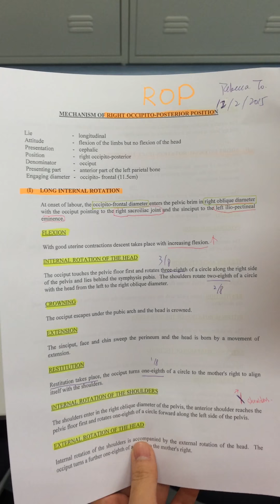ROP- long internal rotation